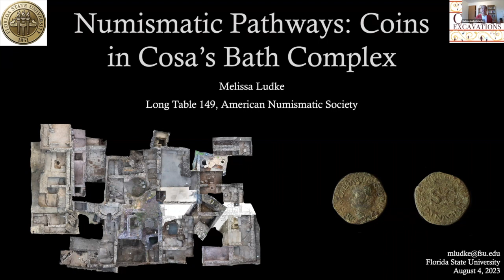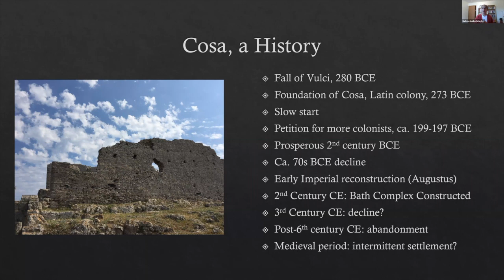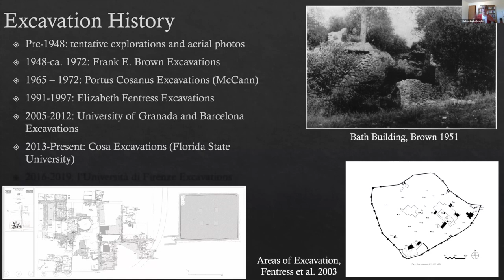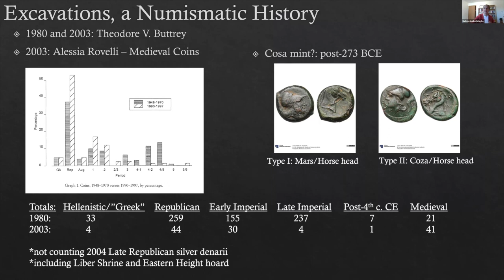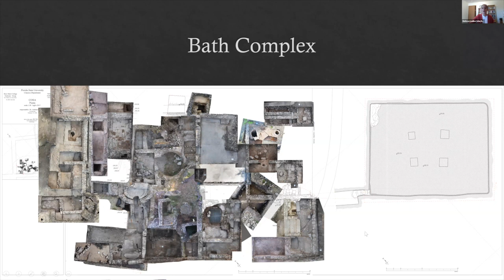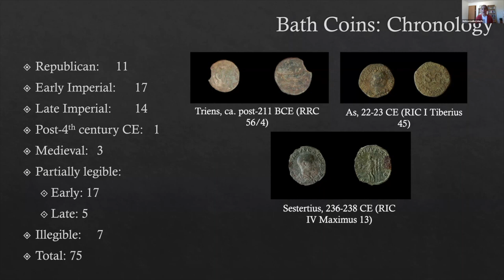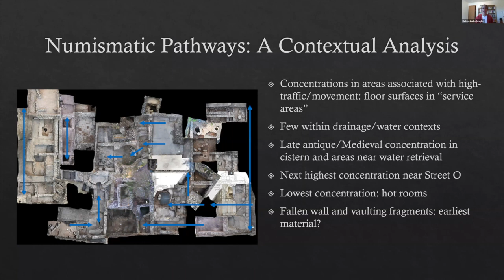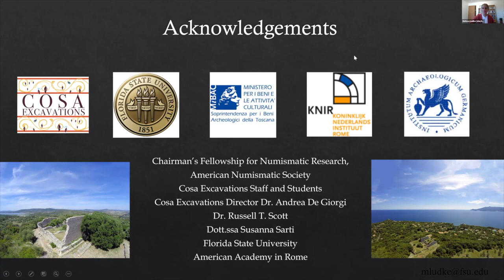Long Table 149. Numismatic Pathways: Coins in Cosa's Bath Complex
The excavations of an ancient Roman bath complex in Cosa, Italy have been under investigation by Florida State University since 2013. Melissa Ludke, doctoral candidate at FSU and recipient of the ANS’s inaugural Chairman’s Fellowship in Numismatic Research, will discuss how the 75 coins discovered at the site reveal potential traffic patterns throughout the building, assist in determining the lifespan of both the bath and the city, and provide contextual evidence that extends the occupation of Cosa beyond the prior historical narrative.